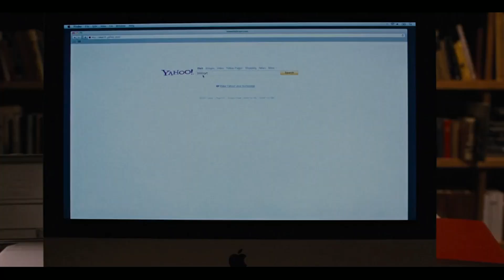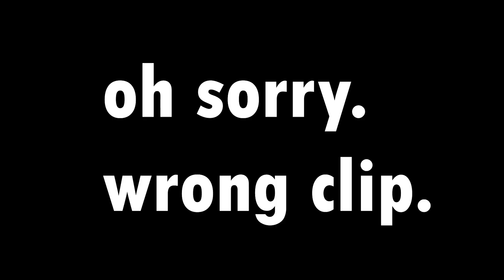Twilight scenes that should have won Oscar’s 🏆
The time has arrived. I break down for you my top 10 Twilight moments!